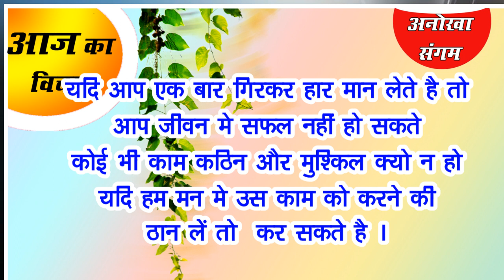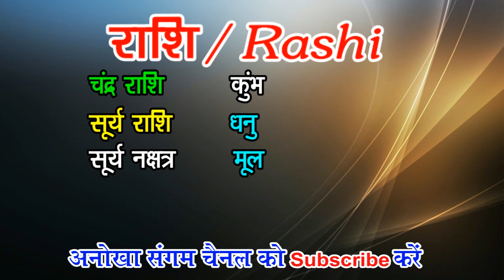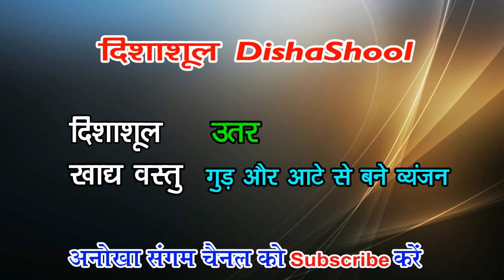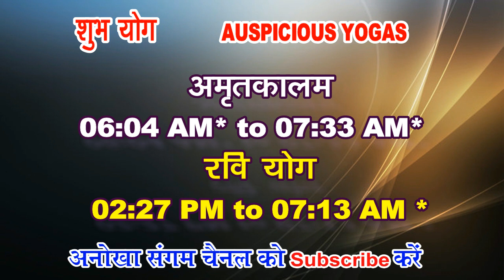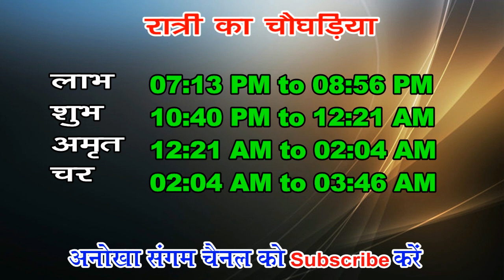Aaj ka Panchang 27 December 2022 -पंचांग | आज की तिथि पंचांग | शुभ मुहूर्त राहुकाल Tuessday Panchang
aaj ka rahukal, aaj kaun sa tithi hai, aaj ka panchang 2022, rahu kaal, choghadiya, Kaun sa nakshatra chal raha hai Aaj ka panchang kya hai नए साल का पंचांग 2022 का पंचांग New Year Panchang 2022 ka panchag
आज की तिथि ,वार, नक्षत्र ,योग व् करण के बारे में जानकारी ,आज का पंचांग,आज का पंचांग हिंदी में ,आज का पंचांग क्या है ,आज का शुभ मुहूर्त ,आज का राहु काल 2022का पंचांग आज कौन सी तिथि है आज का पंचांग बताओ आज का विचार आज कौन सी तिथि है अनोखा संगम का पंचांग तारीख 27 दिसम्बर  2022 आज का पंचांग तिथि नक्षत्र 27 दिसम्बर 2022 का सूर्योदय और चंद्रोदय का समय 27 दिसम्बर 2022 आज का चौघड़िया और आज का शुभ मुहूर्त आज का पंचांग, शुभ मुहूर्त, राहुकाल